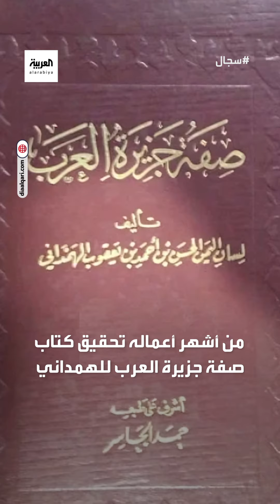المؤرخ المصري الدكتور أيمن فؤاد يحكي لمحات من علاقته الخاصة بالمؤرخ السعوي الكبير حمد الجاسر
التقاه للمرة الأولى وهو في سن الحادية عشرة.. المؤرخ المصري الدكتور أيمن فؤاد يحكي لمحات من علاقته الخاصة بالمؤرخ السعوي الكبير حمد الجاسر

لمعرفة أحدث المستجدات.. عبر البث المباشر من هنا ⤵
وبإمكانكم متابعة العربية على منصات التواصل